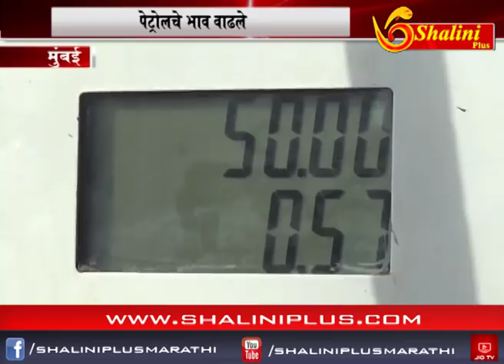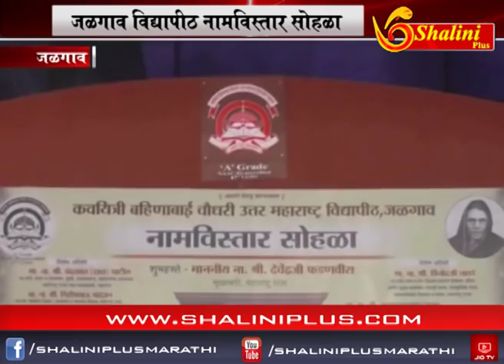दुपारचे बातमीपत्र ०९ ऑक्टोबर २०१८